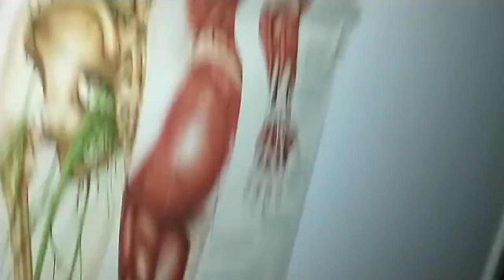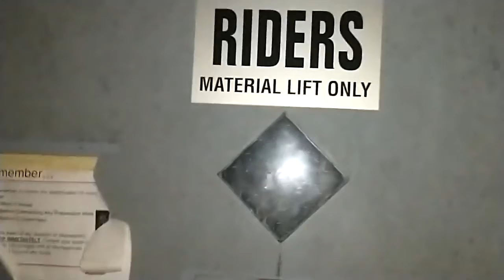Abandon funeral buillding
I felt like this Abandon funeral buillding was haunted because alot of loved died here. I have a feeling there are some traped sprits here.

please
coment